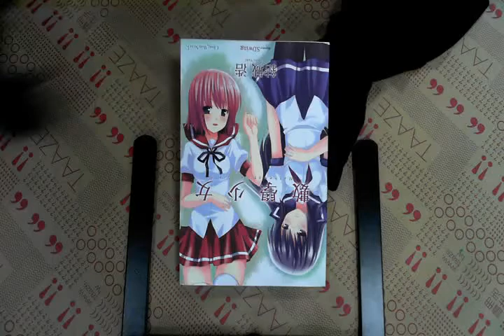TAAZE｜數學少女 二手書書況 9862093722